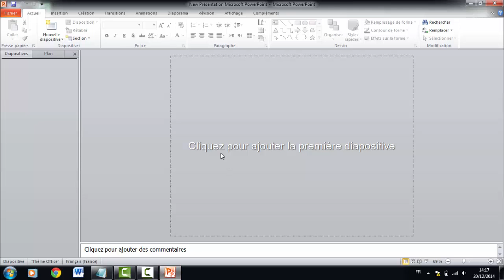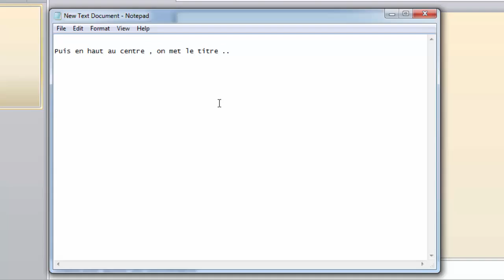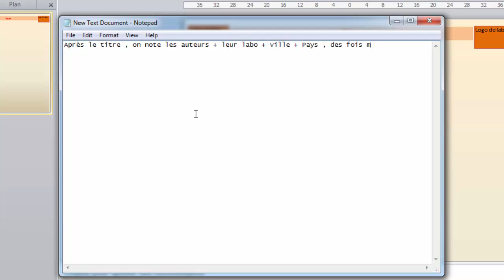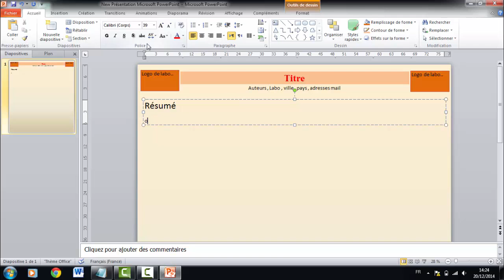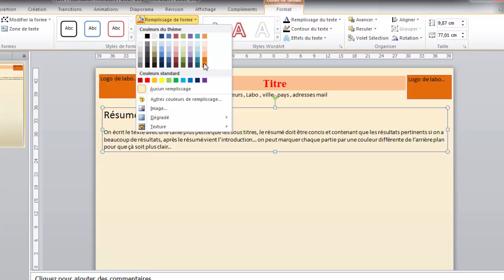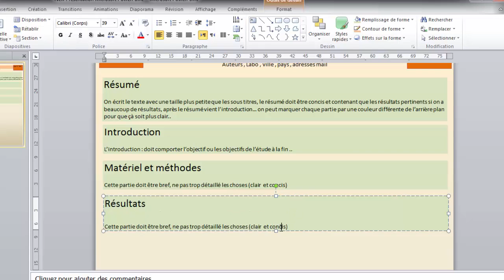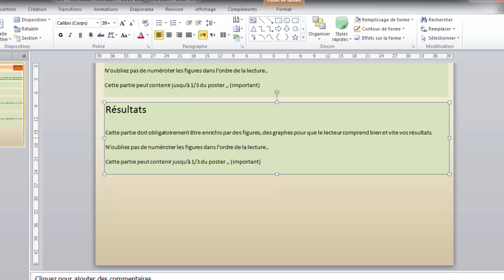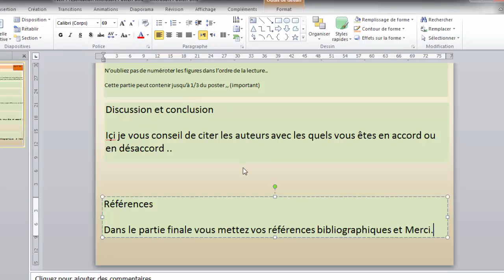comment réaliser un poster scientifique portrait